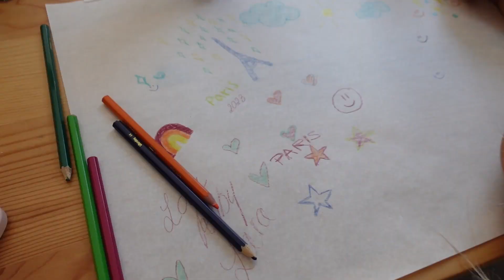fête de la musique, thrifting & making friends in paris | paris diaries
Hi hi :) a little late, but here is another Paris vlog! my last couple of days in the city made me appreciate it even more... I hope to be back soon!